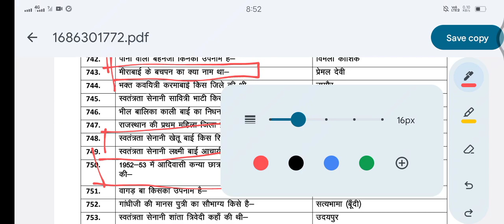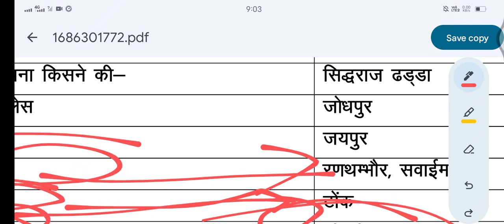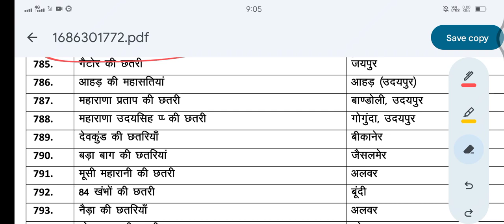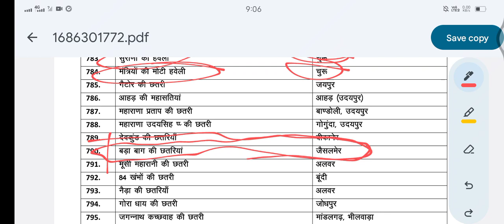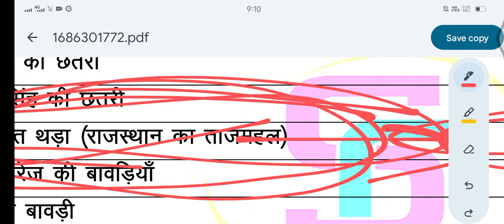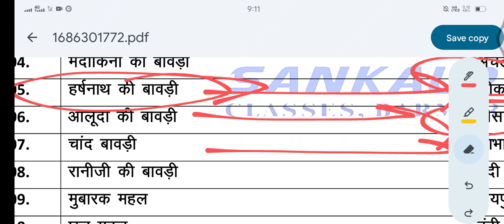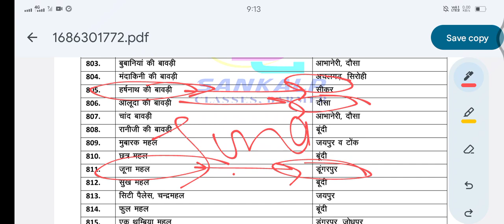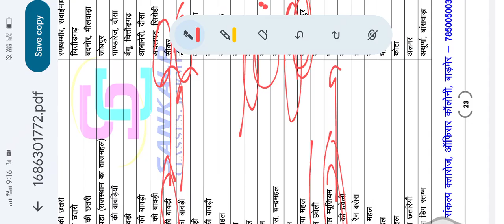Rajasthan ki most chhatri+most important questions